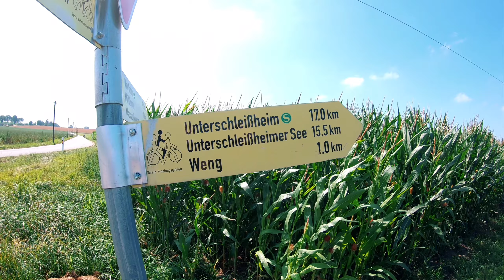Ingolstadt - München und Isar-Radweg - E-Bike Radreise Tag 8+9 / 9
Über den Isar-Radweg und den München Ingolstadt Radweg geht es am 8. und 9. Tag unserer E-Bike Radreise von Langenbruck (bei Ingolstadt) bis München. Ein empfehlenswertes Highlight ist der Isarradweg, auf dem wir auf den letzten 20 km vor München radelten. Den letzten Tag radelten wir in München in der Stadt, im englischen Garten und auf dem Olympiagelände mit Olympiapark.
▬▬▬▬▬ Mein Equipment * ▬▬▬▬▬▬▬▬▬▬▬▬▬▬▬▬▬▬▬▬▬

Ich verlinke hier grundsätzlich nur Dinge, die ich persönlich auch benutze und die ich weiterempfehlen kann.
⇨ Fahrradtaschen für kurze Touren - Ortlieb Front-Roller Plus QL2.1
⇨ Fahrradtaschen für Radreisen - Bike Packer Plus
⇨ Fahrradklingel Crane Bell Suzu
⇨ Teva Sandalen

▬▬▬▬▬ Hintergrundmusik ▬▬▬▬▬▬▬▬▬▬▬▬▬▬▬▬▬▬▬▬

.und Steigerlied: Copyright by Arnd Spiering

▬▬▬▬▬ Bikeline ▬▬▬▬▬▬▬▬▬▬▬▬▬▬▬▬▬▬▬▬▬▬▬▬▬

Bikeline Radtourenbücher Isarradweg

▬▬▬▬▬ Komoot ▬▬▬▬▬▬▬▬▬▬▬▬▬▬▬▬▬▬▬▬▬▬▬▬▬